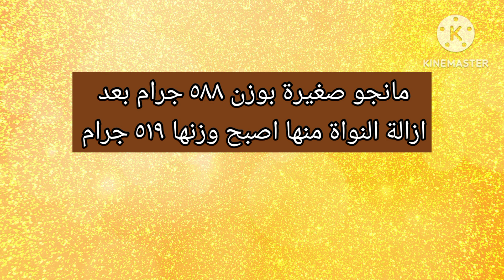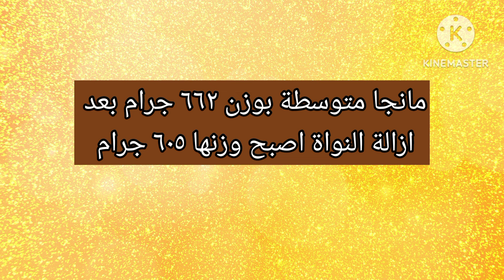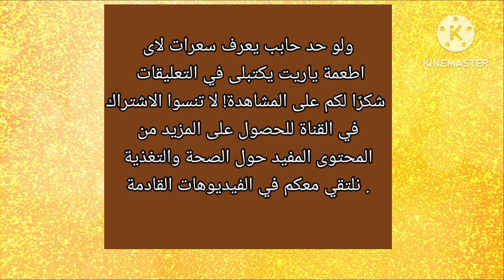السعرات الحرارية في مانجو (زبدية) بقشر وبدون قشر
في هذا الفيديو، نستكشف عالم المانجو الزبدية، واحدة من أكثر الفواكه المحبوبة في العالم. سنلقي نظرة على ما يميزها عن الأنواع الأخرى من المانجو، وكم تحتوي من سعرات حرارية لكل 100 جرام. كما سنتحدث عن العناصر الغذائية الأساسية مثل الفيتامينات والمعادن التي تحتوي عليها، بالإضافة إلى كيفية مساهمتها في نظامك الغذائي. انضم إلينا في هذه الرحلة للتعرف على هذا الثمر اللذيذ وفوائده الصحية!